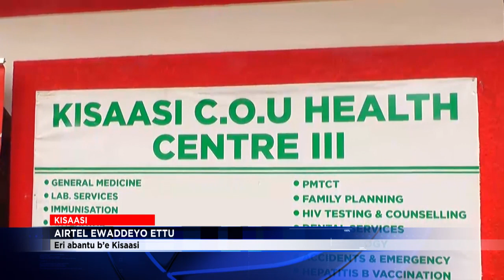AIRTEL UGANDA EWADDE ABAKYAALA BE KISAASI ETTU NE DDWALIRO EPYA